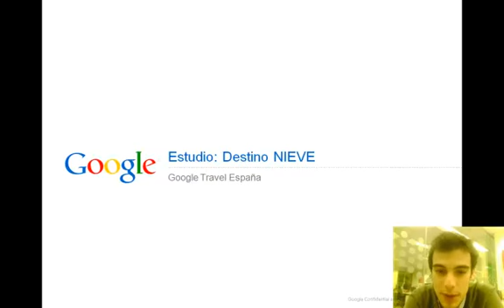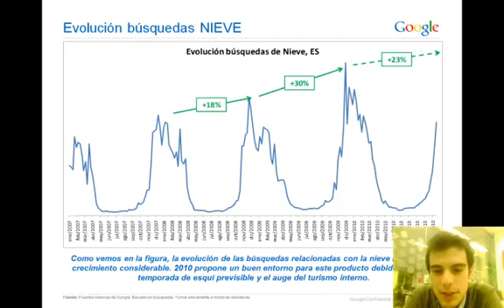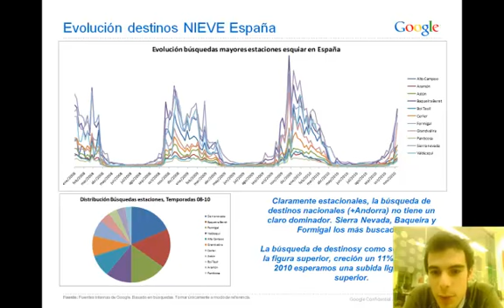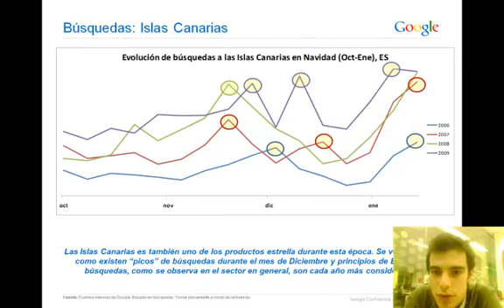Estudio: Oportunidades en el mercado de esqui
A raiz del estudio presentado en enews anteriores "Oportunidades de la Navidad" en el mercado turístico, Google Travel ha preparado es corto estudio en el que hace enfoque en lo relativo a la Nieve. La previsión es que esta temporada 2010/2011 sea especialmente larga y con abundante nieve.
Las búsquedas de nieve crecen anualmente a buen ritmo, del 18% y 30% en 2008 y 2009 respectivamente. La mayor actividad de búsqueda y planificación se realiza en Diciembre, aunque ésta no cesa hasta acabada la temporada.
Existen destinos más demandados, pero el gran "long tail" de destinos invita a considerar todas las posibilidades y experiencias.